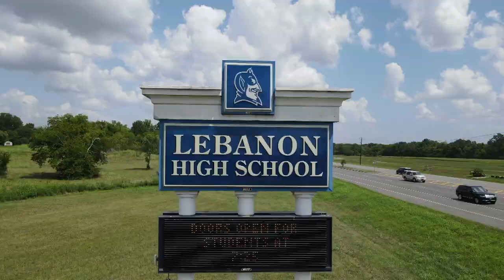LHS BDN - Student News October 26, 2021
LHS BDN Student News - Lebanon High School Blue Devil News October 26, 2021 with Neleigh Hutto